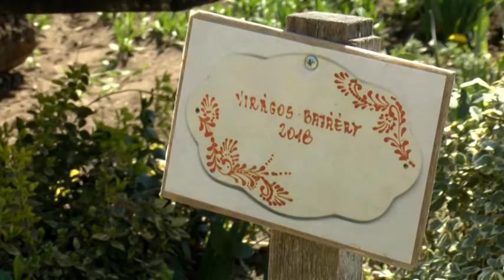Virágos Bajáért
Baja város önkormányzata 2019-ben is meghirdeti a Virágos Bajáért versenyt, amely során különböző kategóriákban indulhatnak magánszemélyek, közintézmények és vendéglátóhelyek. A program célja a város környezetének szépítése és a városkép gazdagítása. A pályázatokat 2019. június 14-ig nyújthatják be az indulók.